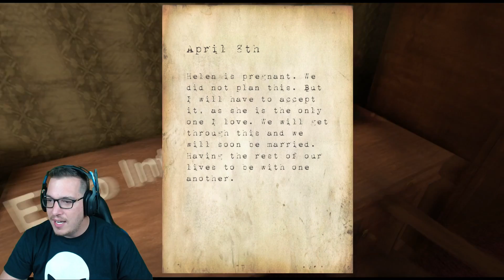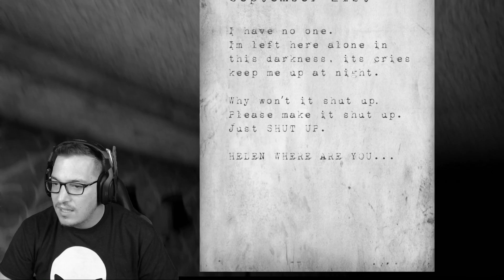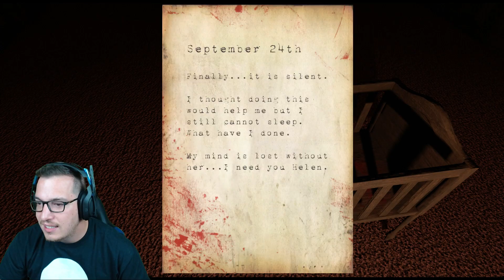Putri Horror | Hotel Remorse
-Streamek .Hétfő - Szerda - Péntek

-Gépem:
-Proci: i7-4790k + Coolermaster Hyper T4-hűtés
-Alaplap : Gigabyte H87-HD3
-Ram: Kingstone Hyper X tipus khx1600c10d3b1/8g  2db

A videókat obs -el és avermedia kártyával cuppantom